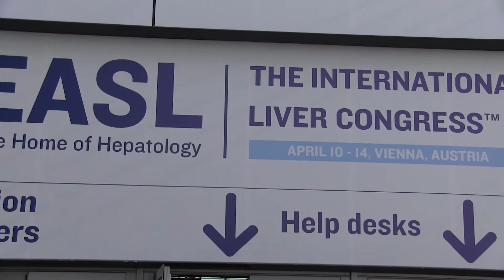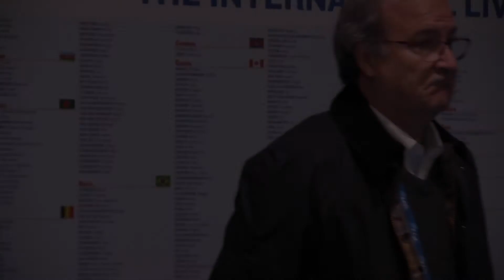Coagulazione nei pazienti con HCV, arrivano le prime lineeguida europee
prof.ssa Erica Villa, Direttore Gastroenterologia-Policlinico di Modena